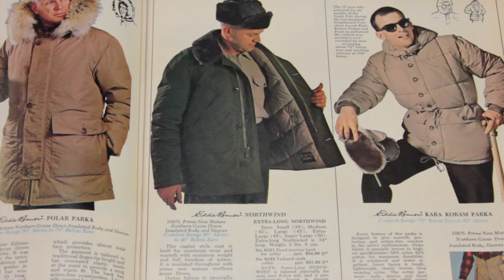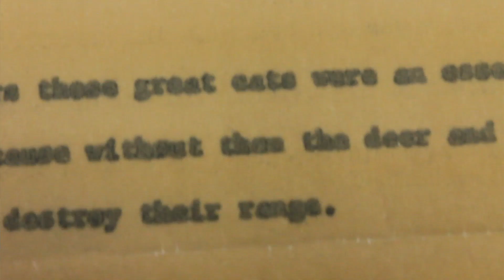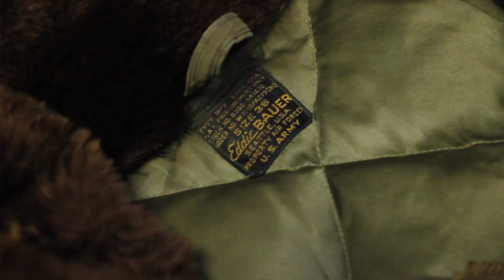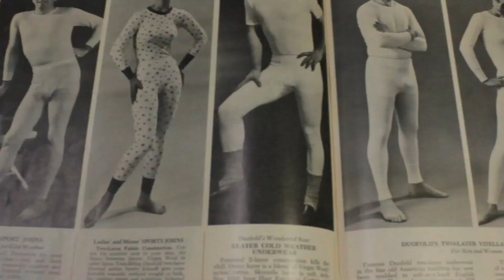MOHAI Minute: Eddie Bauer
The Museum of History & Industry (MOHAI) presents a series of quickies that take you on a time-traveling journey to some of Seattle's most fascinating historic spots. This week, learn about Eddie Bauer, his cougar, his coats, and more. Featuring music by Jeremy Burk.